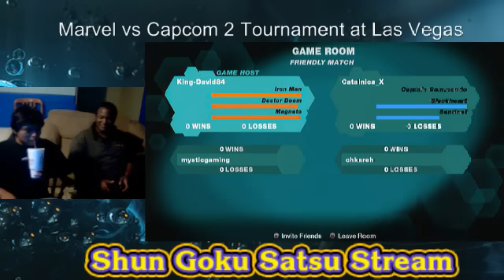MvC2 (Commentary Mystic and KhaosDragon)